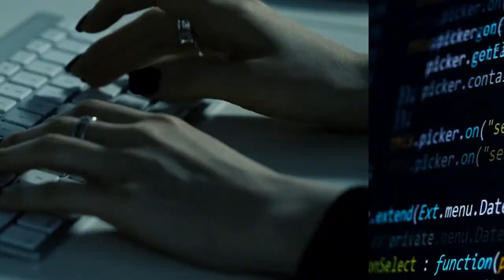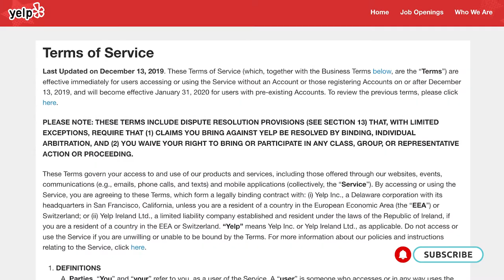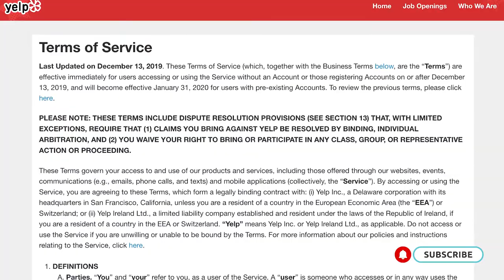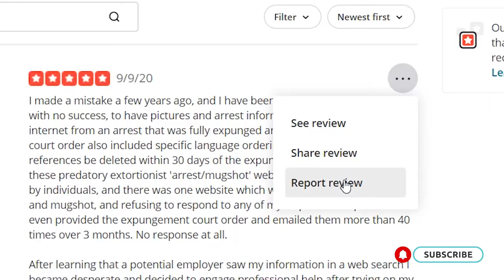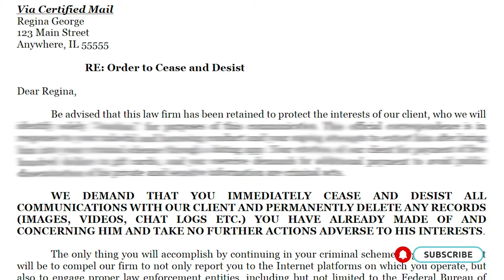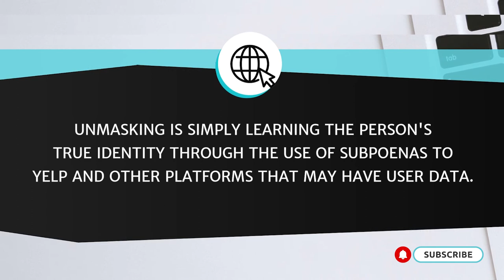3 Effective Strategies to Remove Fake & Negative Yelp Reviews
Is your business facing a barrage of fake and negative reviews on Yelp and you want to remove them?

In this video, I will walk you through three effective strategies to permanently remove fake and negative Yelp reviews so that your business can reclaim its reputation.

You will also learn:

1. When you should take action to get Yelp reviews removed,
2. Why it is critical to remove negative Yelp reviews from your profile, and
3. What the removal process looks like.

At Minc Law, we know the devastating effects even a single negative or fake review can have on a business. We have extensive experience helping clients navigate the complexities caused by negative Yelp reviews, including filing suit and obtaining a swift and permanent removal of the reviews - all without drawing unwanted attention to the matter.

0:00 - Intro
0:46 - When you should remove negative Yelp reviews
2:08 - How to submit a request to Yelp to remove a review
3:22 - How long do I have to wait before a Yelp review is removed?
4:03 - How to remove fake Yelp reviews
5:44 - How businesses can get started with legal help